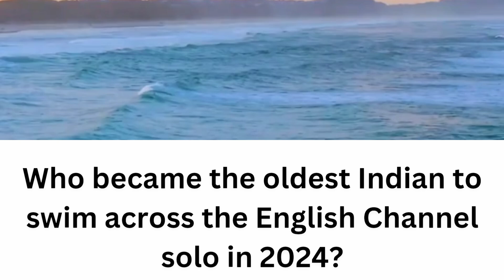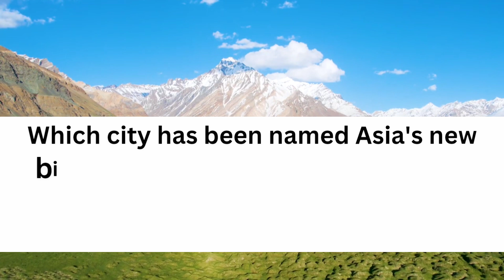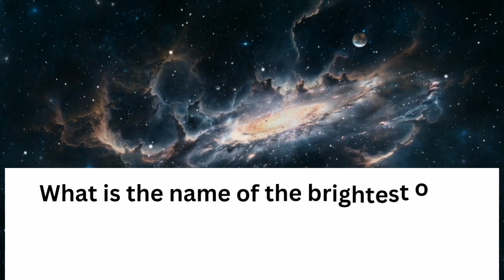7 September Current Affairs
You are getting knowledge about World history and geography 👽

You are also getting knowledge about Daily current Affairs 🌎

We also started September Current Affairs series 😆

For getting Daily current Affairs